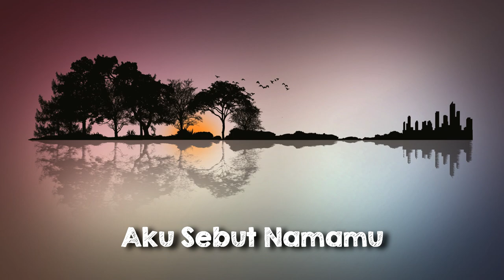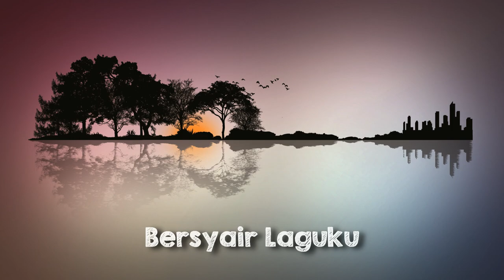Suaramu Syairku - Harry Khalifah Lirik ᴴᴰ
Pandanglah aku
Hembuskan nafasmu
Kerana aku amat rindukanmu
Janganlah jangan kau jauh dariku
Tanpa wajahmu kelam duniaku

Bisikkan aku katakan cintamu
Kerna suaramu bersyair laguku
Dendangkan aku dengarkan padaku
Dakaplah aku wahai kekasihku

Bila bermimpi kamu
Jaga dari tidurku
Aku sebut namamu
Aku seru cintamu
Engkaulah kekasihku
Hanya engkau nyawaku
Akulah perindumu
Akulah pencintamu
Bawaku bersamamu
Agar hilang resahku
Eratkan dakapanmu
Dekatlah padaku
Cinta berpadu

Bila bermimpi kamu
Jaga dari tidurku
Aku sebut namamu
Aku seru cintamu
Engkaulah kekasihku
Hanya engkau nyawaku
Akulah perindumu
Akulah pencintamu
Bawaku bersamamu
Agar hilang resahku
Eratkan dakapanmu
Dekatlah padaku